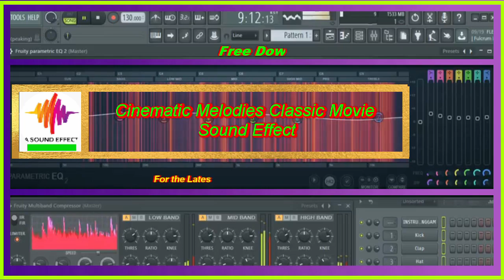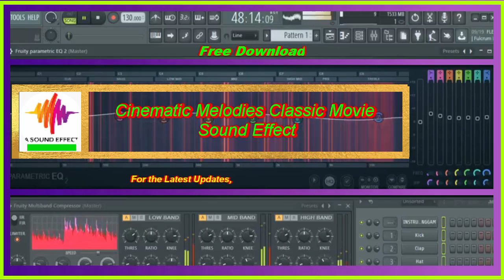Cinematic Melodies Classic Movie Sound Effect